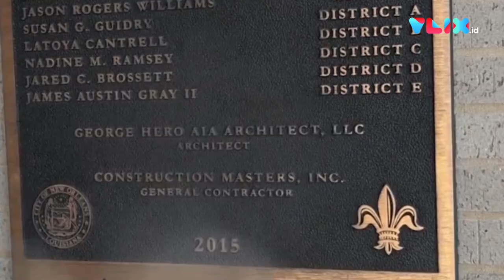Pemakaman Dylan Sada dan Penampakan Kamar Almarhum Sebelum Ditemukan Meninggal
VIVA - Dylan Sada, dimakamkan di pinggiran New Orleans, negara bagian Lousiana, Amerika Serikat pada Rabu (11/11). Dylan ditemukan meninggal dunia pada Minggu (8/11) di rumahnya. Hingga kini penyebabnya belum diketahui. Keluarga menyebut kematian Dylan Sada karena jatuh di kamar mandi. Hal itu disampaikan adik Dylan, Aldita Namira melalui cuitan di akun Twitter-nya. Menurut Aldita, keluarga tidak pernah mendengar jika Dylan menderita suatu penyakit.

Dylan Sada mengunggah foto terakhir di akun Instagramnya pada Minggu, 4 Oktobver 2020. Nama Dylan Sada pernah menjadi sorotan publik ketika membuat pengakuan mengalami tindak kekerasan dari pasangannya pada 2018 lalu.